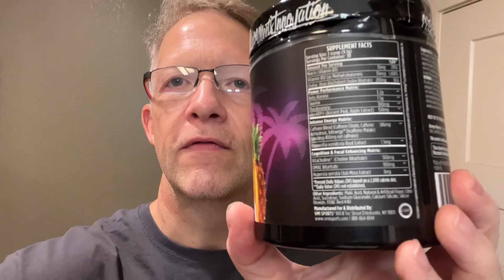VMI Sports KXR Miami Vice Preworkout flavor review. You had me at “Miami Vice”.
Buying via this link supports rescues. I donate more than I make or shop on Amazon via pets.theroblog.con